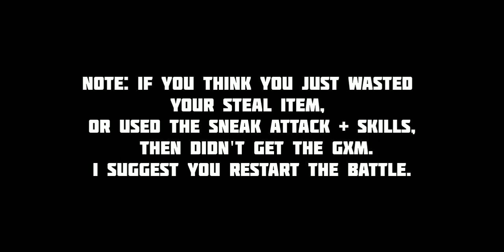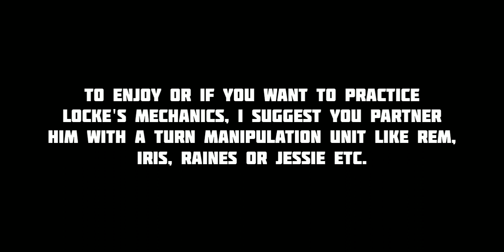How to Setup Locke's Genji Gloves X Master Scroll in 5 mins [DFFOO GL]